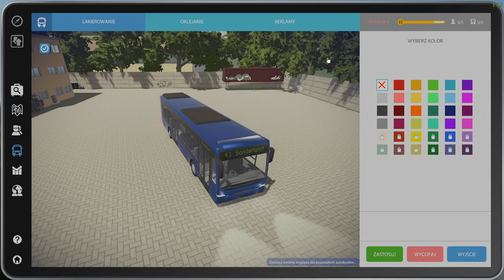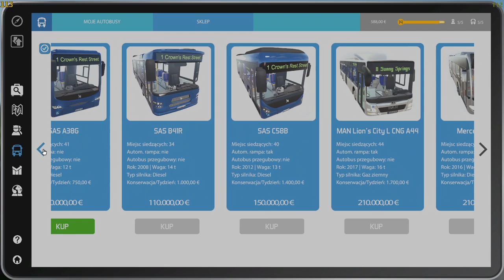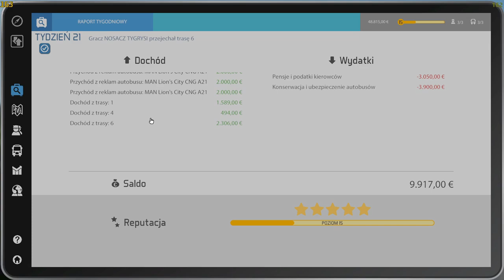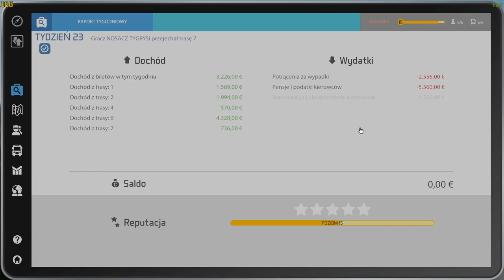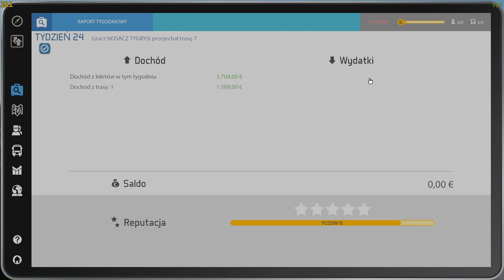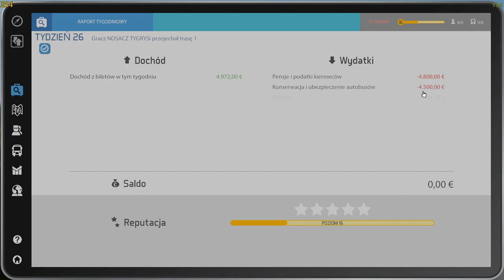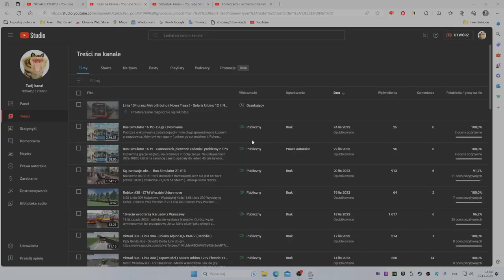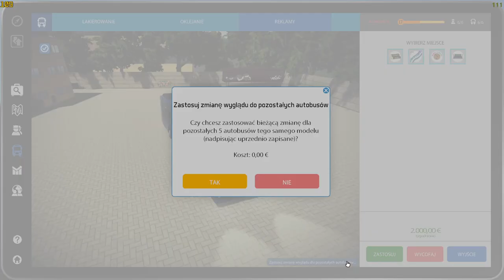Bus Simulator 16 #3 - Zdobyłem całe miasto, ale to nie koniec